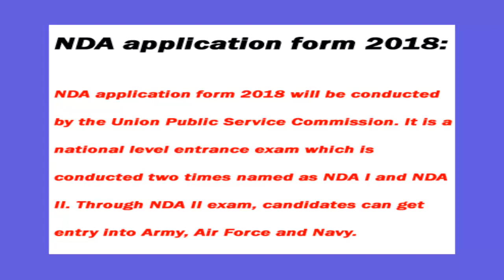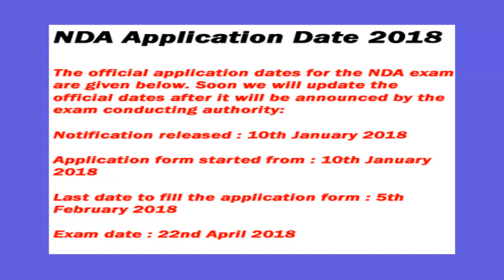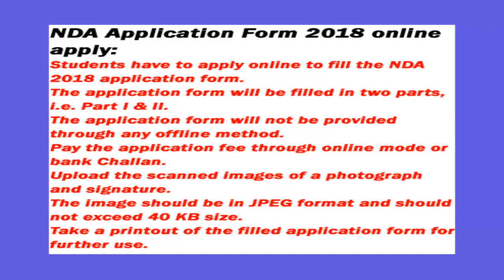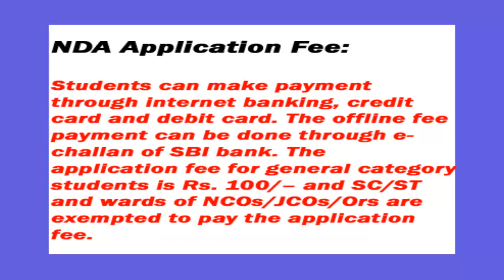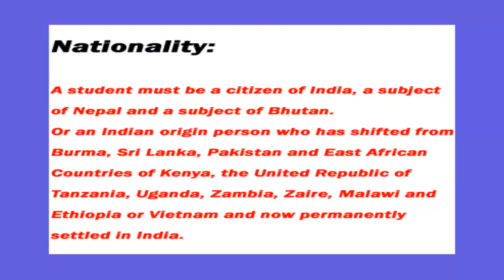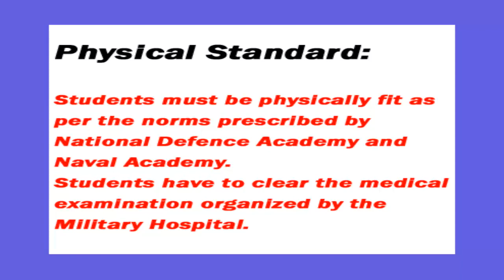NDA Application Form 2018 | NDA NA Age Limits, Exam Date, Pattern